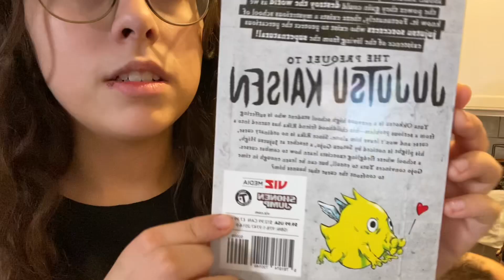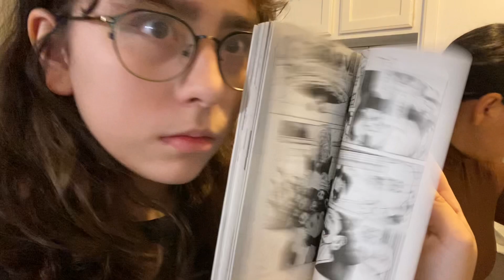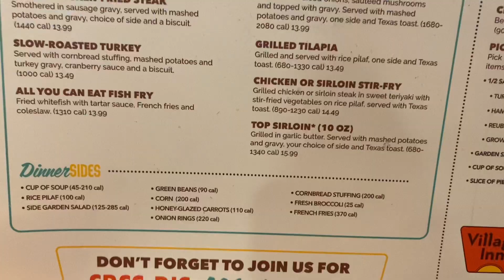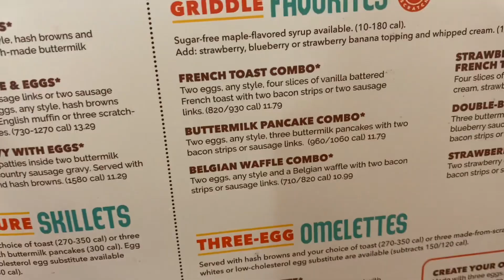Decorando y festejando algo sencillo🎉